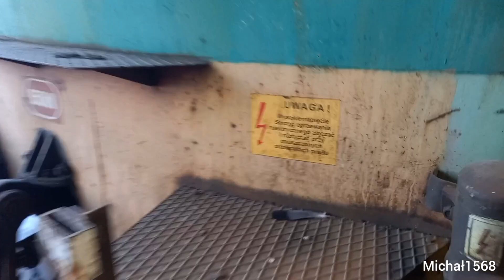ET22-953 Zakład Centralny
Film specjalny z okazji dnia kolejarza.